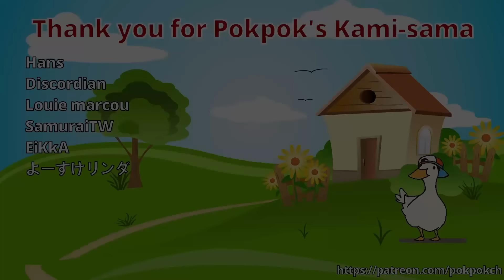Pekora rabbit escaping | Animal hololive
Pekora rabbit escaping being smug and suffer when you try to catch her

Sorry for miss translate i don't speak japanese, i just copy the subtitle from clip i used for this content

This channel already monetized you don't have to donate me anymore, but if you want to donate me i appreciate it